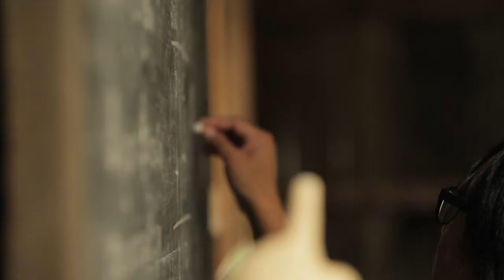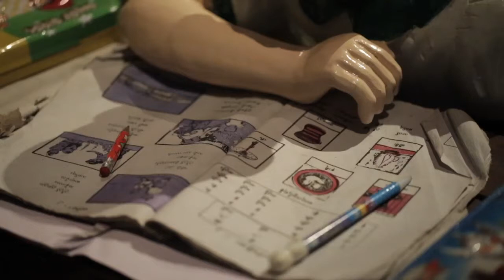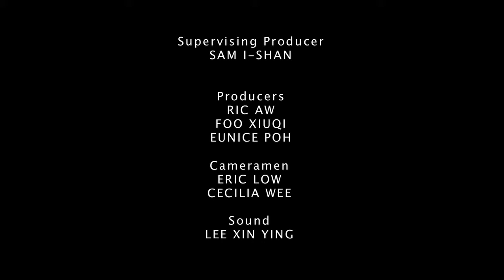[SBTV] Interview with artist Nge Lay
Interview with Singapore Biennale 2013 artist Nge Lay from Myanmar.

Get to know the artists and curators in this 45-part series of fresh, fun short films that feature their practice and the process behind their SB2013 artworks.